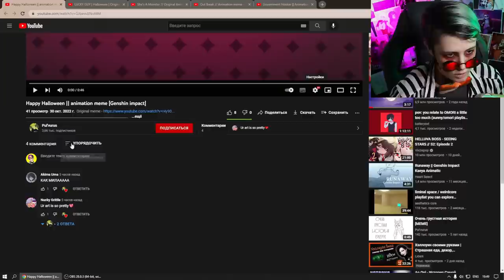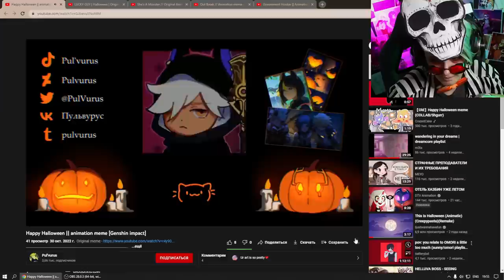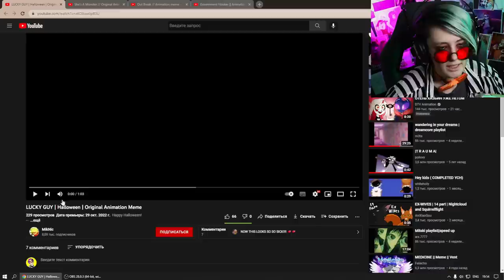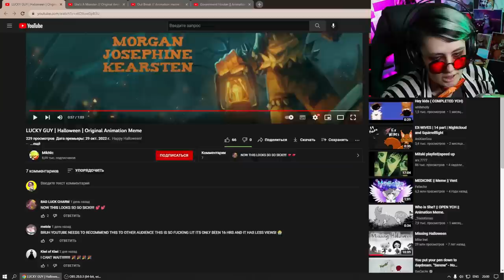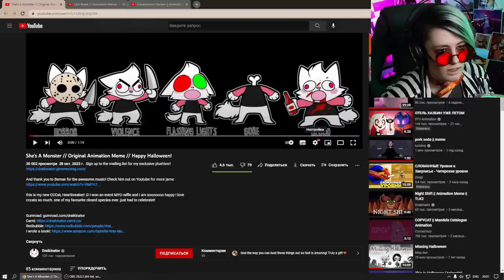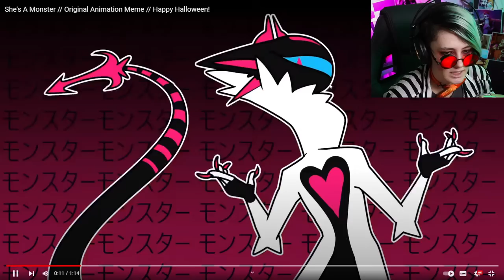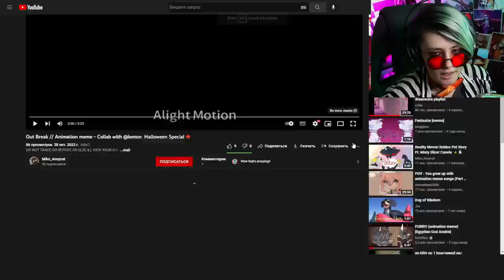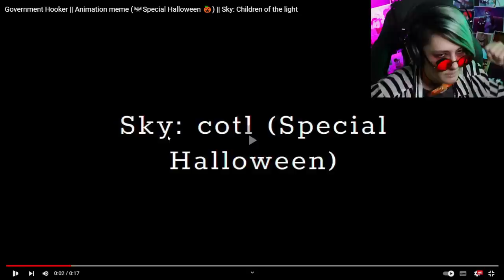СВЕЖИЕ MEME НА ХЭЛЛОУИН 2022! | Halloween meme | flash warning | Реакция веб аниматора на меме [285]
Привет, мой хэллоуинский дружок-пирожок! С тобой снова дед Heloise, чутка художник, чутка аниматор, чутка критик, чутка чёрти знает кто ещё такое, поэтому поскорее бери чаёк или кофеёк или чего покрепче, усаживайся поудобнее и смотри вместе со мной пять жутких, но милых анимационных мема к празднику Хэллоуина! Гадость или сладость? Бууу! Любишь Youtube-аниматоров и веб-анимацию, любительские мультики, аниматики, меме, веб сериалы так же сильно, как я?

КРАТКО О HELOISE:
☢ Хэлоиз. Меня зовут ХЭЛОИЗ. Можно Хэлл, Хэло, Хэл или просто ДЕД!
☢ Мне 30 (ДР 3 Марта)
☢ Рыбы/Обезьяна
☢ ENFJ/ЭИЭ/Гамлет
☢ Я аниматор самоучка-любитель, у меня нет аниматорского образования
☢ Анимирую в PaintToolSAI2, Photoshop CC2018, Vegas Pro 19
☢ Эгалитарист и центрист
☢ Робосексуал и техноловер
☢ он\оно\они.
☢ Дед Undead и мультяшка до мозга костей
☢ Дезадаптивная мечтательность чеееек
☢ Гиперфиксации, аутичность чееееек
☢ Максимально нейтрально отнесусь к тебе и твоим взглядам, если ты не нападаешь первым. Мне всё равно, кто ты, но держи себя в рамках культуры общения.